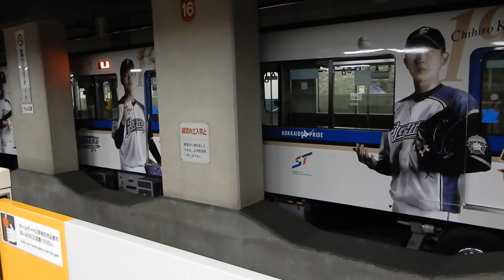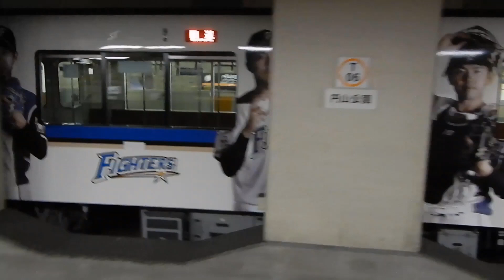【札幌地下鉄散歩】地下鉄東西線に東豊線日ハム電車がやって来た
【北海道日本ハムファイターズラッピング電車】
北海道日本ハムファイターズの本拠地札幌ドームは地下鉄東豊線福住駅が最寄り駅でこの東豊線の一部に日ハム選手のラッピングをした電車が走ります
東豊線電車の車両基地は東西線の二十四軒駅にあるため時々東豊線の電車が東西線を走ります
この動画では東西線円山公園駅にやってきた車庫行の回送電車が日ハムラッピング電車でしたので撮影してUPしました
オレンジ色の東西線にやってきた青色の東豊線のラッピング電車をご覧ください

このチャンネルではバス、列車、飛行機からの車窓機窓の風景と北海道の街を歩く動画をUPしています